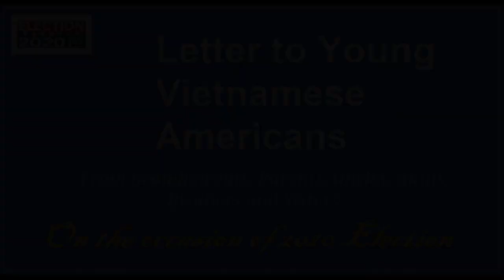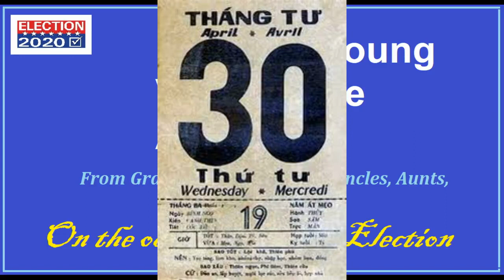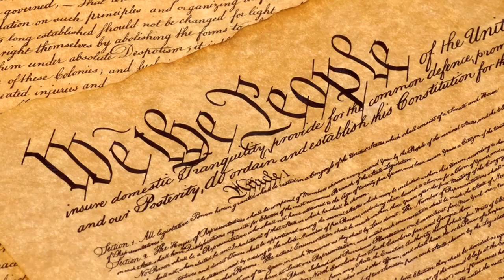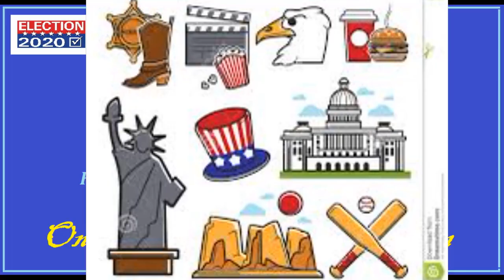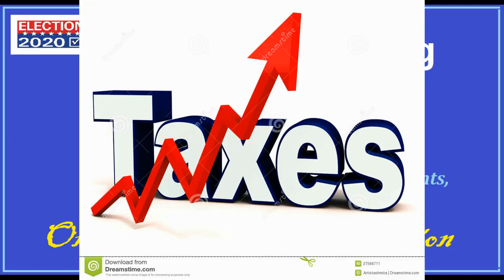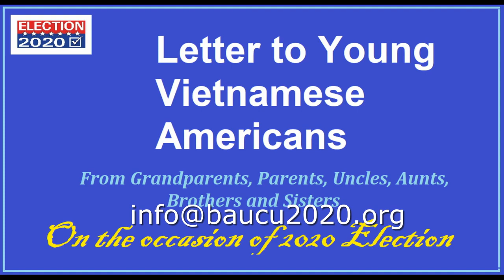TÂM THƯ GỬI CÁC BẠN TRẺ GỐC VIỆT VỀ CUỘC BẦU CỬ TẠI HOA KỲ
10/9/2020
Với tư cách là Ông, Bà, Cha, Mẹ, Chú Bác, Anh, Chị của các bạn trẻ, là những người tỵ nạn cộng sản và các gia đình ra đi theo diện HO, chúng tôi thân gửi đến các bạn trẻ gốc Việt tâm thư này nhân cuộc bầu cử Tổng Thống tại Hoa Kỳ vào ngày 3 tháng 11 năm 2020.
Đây là một cuộc bầu cử rất quan trọng chẳng những cho tương lại của Hoa Kỳ mà còn cho thế giới trong đó có Việt Nam, là vấn đế sinh tử cho sự mất còn của thế giới tự do, của thể chế dân chủ hay nước Mỹ sẽ trở thành một nước theo Xã Hội Chủ Nghĩa và thế giới bị Tàu Cộng thống trị,
VỀ NGƯỜI MỸ GỐC VIỆT CHÚNG TA
Số người Việt sống tại Hoa Kỳ vào khoảng 2 triệu 200 ngàn theo thống kên năm 2018. Con số này có thể cao hơn khi cuộc điều tra dân số 2020 hoàn tất.
Lý do chúng ta có mặt tại Hoa Kỳ? Đó là vì Cộng Sản miền Bắc đã chiếm trọn miền Nam Việt Nam vào ngày 30 tháng Tư năm 1975, áp đặt một chế độ độc tài toàn trị, áp dụng chủ nghĩa Cộng Sản vô thần, Chủ Nghĩa Xã Hội, trả thù tàn bạo những người thuộc chính phủ Việt Nam Cộng Hòa, vì thế nhiều người đã phải bỏ nước ra đi, hàng trăm ngàn người đã chết trên đại dượng.
Đó là lý do duy nhất khiến cho người Việt Nam chúng ta phải đi tỵ nạn và “các bạn trẻ mới có mặt ở đất nước Hoa Kỳ này.”
Thế hệ tỵ nạn đầu tiên đã phải làm việc cực nhọc, hy sinh, cố gắng nuôi nấng các bạn học hành thành tài, để ngày nay các bạn có được cuộc sống sung túc, nhiều bạn nắm giữ các vị trí cao trong xã hội.
VỀ NƯỚC MỸ, MIỀN ĐẤT HỨA
Hoa kỳ là một quốc gia tự do, dân chủ, mọi người có đầy đủ các quyền tự do căn bản, có cơ hội để  vươn lên mà không bị kỳ thị vì chủng tộc, tôn giáo, nam nữ, tuổi tác… Nhờ vậy, các bạn trẻ Việt Nam cũng như các sắc dân thiểu số khác đã thành công, nắm giữ những vai trò quan trọng trong xã hội, và nước Mỹ có một tổng thống gốc da đen là TT Obama và nhiều viên chức, dân biểu, nghị sĩ cao cấp gốc thiểu số trong chính quyền và quốc hội.
Hoa Kỳ là một cường quốc đứng đầu thế giới tự do, đánh bại phát xít Đức, quân phiệt Nhật, làm sập chủ nghĩa Cộng Sản, chống Hồi Giáo cực đoan, tiêu diệt Nhà Nước Hồi Giáo ISIS, bảo đảm nền an ninh và thịnh vượng cho toàn cầu nhờ đó thế giới mới an toàn để phát triển.
Hoa Kỳ có một guồng máy chính trị được xây dựng bởi những nhà lập quốc đầy viễn kiến và sáng tạo  đã gần 250 năm. Hai đảng chính là Dân Chủ và Cộng Hòa đã xây dựng nền móng chính trị vững chắc nhờ đó nước Mỹ trở nên hùng cường và có một thể chế  dân chủ nhất thế giới.
Hoa Kỳ có một nền văn hóa đạo đức nhân bản, quý trọng con người, tôn trọng lẽ phải, dung nạp nhiều sắc dân tạo thành một xã hội đa nguyên, đa chủng tộc cùng sống chung được gọi là Hiệp Chủng Quốc Hoa Kỳ, lập thành một quốc gia giàu mạnh nhất thế giới..